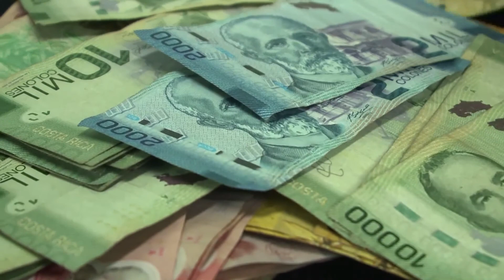DIPUTADOS RECLAMAN A MINISTRA DE TRABAJO FALTA DE TRANSPARENCIA EN TRÁMITE DE PRÉSTAMO CON EL BID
Los diputados de la Comisión de Hacendarios le reclamaron a la ministra de Trabajo, Geaninna Dinarte Romero la falta de transparencia por parte del gobierno en el trámite del expediente 22.132 que contiene un financiamiento con el Banco Interamericano de Desarrollo BID por más de $245 millones.